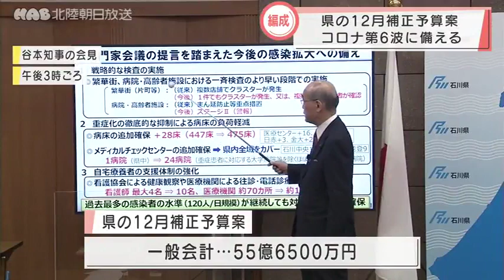新型コロナ対策に重点 石川県の補正予算案 2021.11.19放送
石川県の１２月補正予算案は一般会計で５５億６５００万円です。新型コロナ対策として繁華街や医療機関での一斉検査に４億８００万円、医療機関の支援に２億５０００万円、感染者の重症化リスクを見極め、療養先を判断するメディカルチェックセンターの確保に９２００万円を計上しています。また事業者支援として、ＧｏＴｏイート食事券の追加販売や、旅行割の利用期限の延長なども盛り込まれています。１２月補正予算案は１１月２９日に始まる県議会に提案されます。

月～金　18:15~

11:41~　／　20:54~